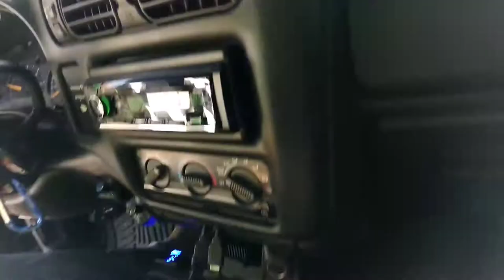Little truck little sub big bass BOOM BABY